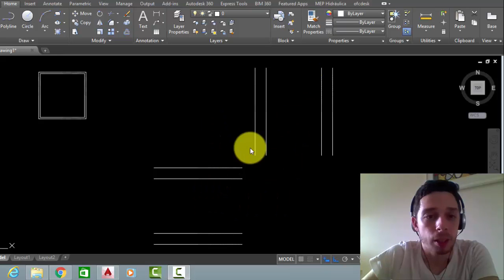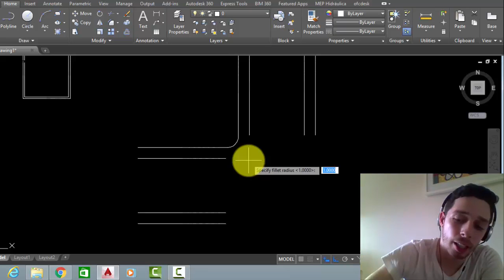10 / 365 DICA AUTOCAD - [MAIS UM POSSIBILIDADE DO FILLET] FILLET RADIUS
Para você que está pronto para iniciar um curso online GRATUITO de CAD, acesse: